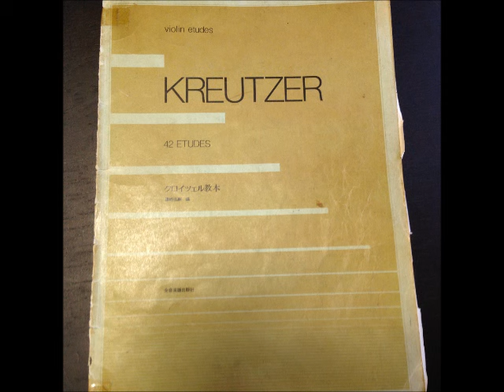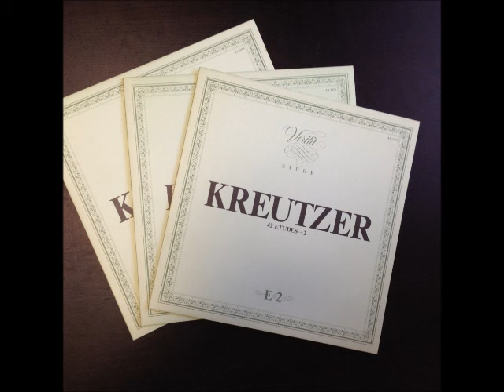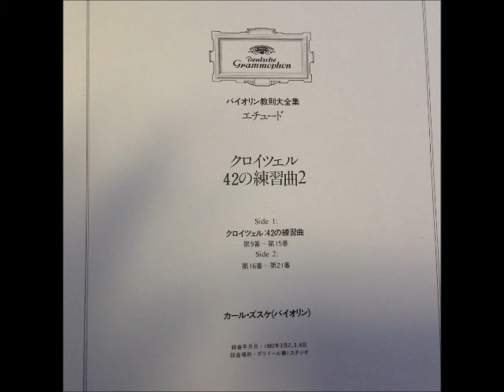クロイツェル４２の練習曲２ 第9番～第２１番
バイオリン　カール・ズスケ